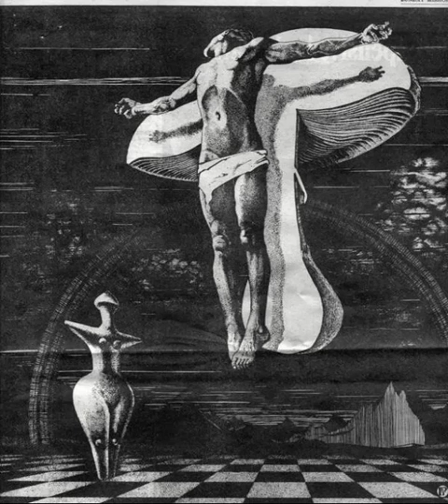Beautiful night / Muscaria ft. SAWV - Bennu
PART 1 Beautiful Night

Chorus:
what is happenin in here
why my thoughts they disappear
ive been painted in aw kward wall
come see me doin nothin  at all

hearing darkness loud and clear
ooh some days they brought me fear
cant seem to do nothin
im afraid to do a damn thing

Hook:
u girl is holy pussy and glory
mercy aint a thing now jesus also want it
wrapped up and tossed out
3 of them was dead down
he got a boy hes lost now
u already know how

Verse:
explain his story explicit
respiratory mixed hits
but maybe u havnt heard him
hes ready toquit hazardous
thoughts infilcted
 his mind from the begining
rest is assured but some nights
 itll get you thinking

is freedom really existing? or death is where youre destined?
in hell is where youre listed i know ur there and listenin
hibernating in space instead of livin in it
one big mistake wont get you a minute

Refrain:
when these night crawlers crawling under my skin
eat my justified soul existence
beautiful night
goodbye to life

PART 2 Muscaria

Hook:
mercy aint a thing now jesus went down
3 of them was dead down

Verse:
its an ocean of discrete
find the guy with the button of repeat
hiding in street
he might be hiding behind amanias clit

it better smell like fungus on an open area
51 im the eldest disobey all the wrong propaganda

Outro:
santa is a fraud kids he just came from the muscaria

Lyrics: Sawv&Bennu
Musical Shit: Sawv&Bennu
Prod: Sawv&Bennu